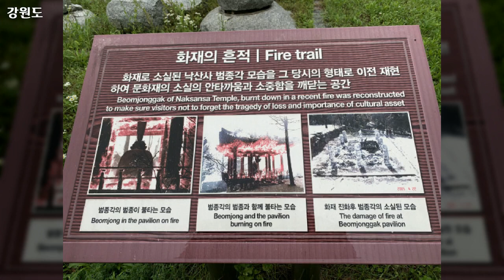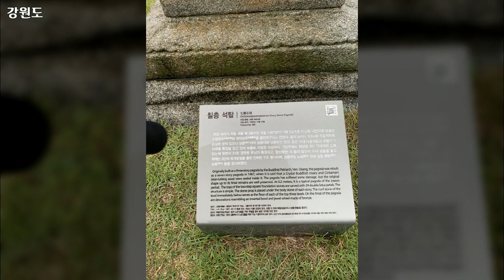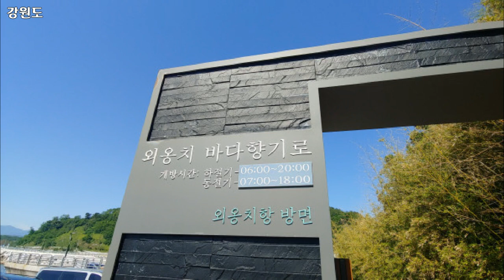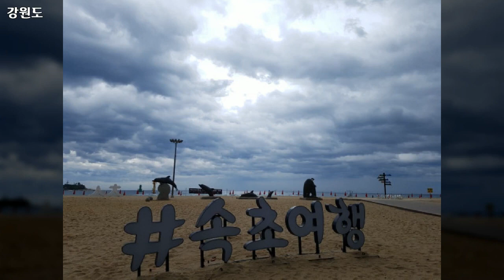강원도, 강릉, 고성, 낙산사, 봉평, 속초 풍경들, Gangwon do